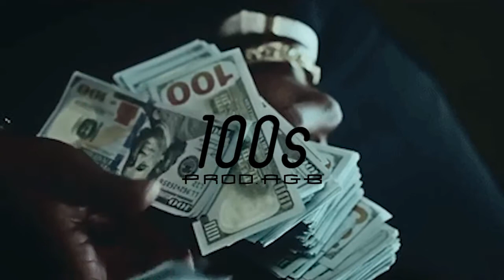(Free) Lil Durk x Lil Uzi Vert x Quavo type beat - 100s (Prod. AGB)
(FREE FOR NON PROFIT) - GIVE CREDIT HOE!!

Prod by AGB!
If you use this instrumental post a comment with the link of the song bruh!

E M O T I O N A L M A F I A